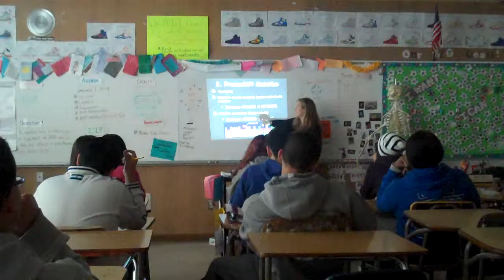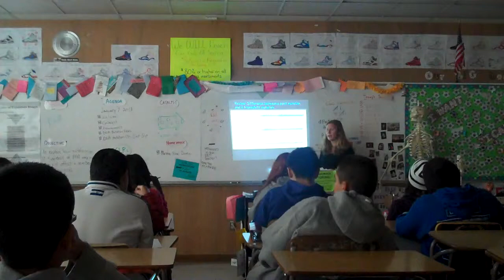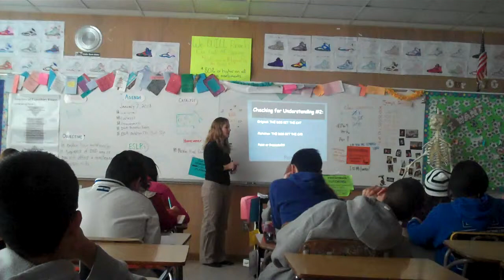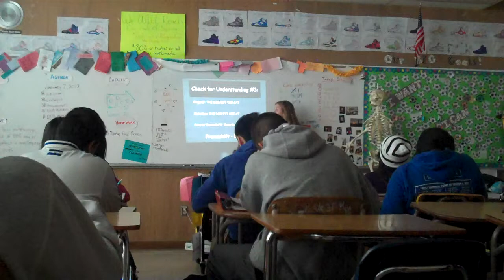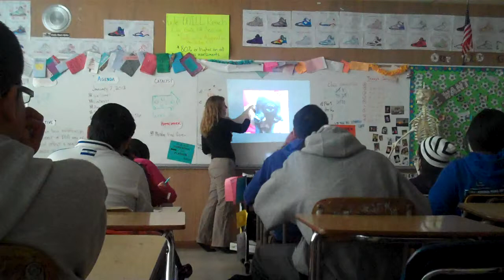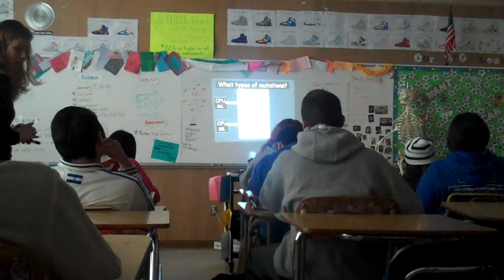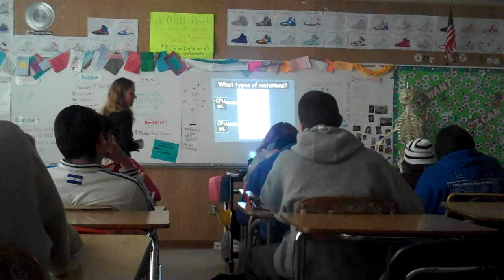Ms Timmes De Anza Winter